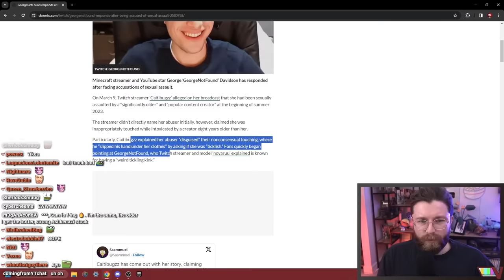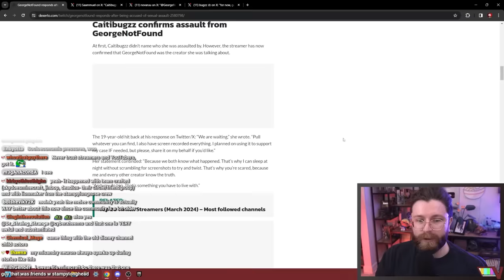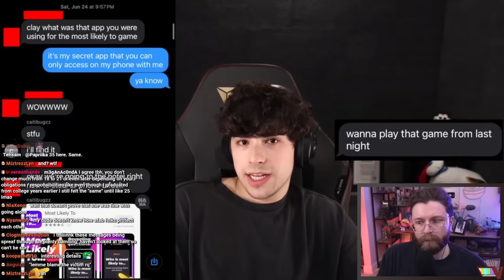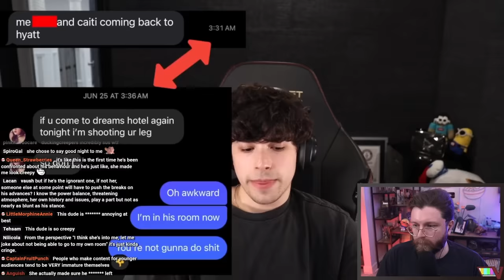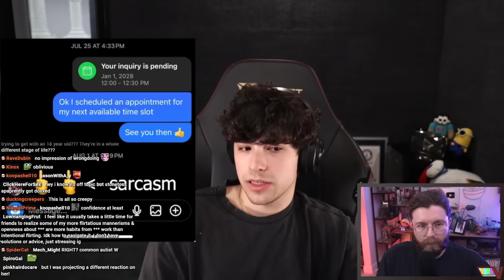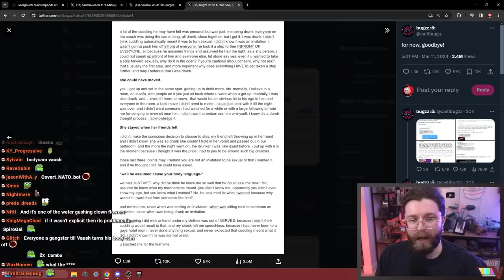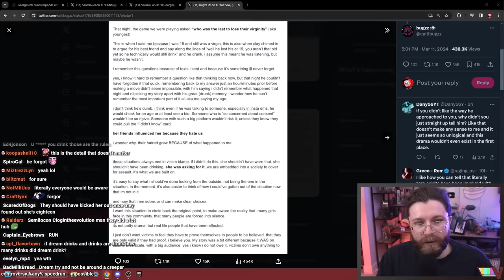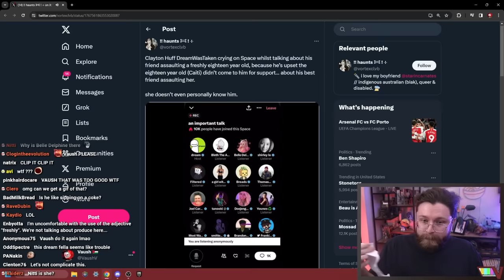The GeorgeNotFound Situation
🌟 Other Socials 🌟